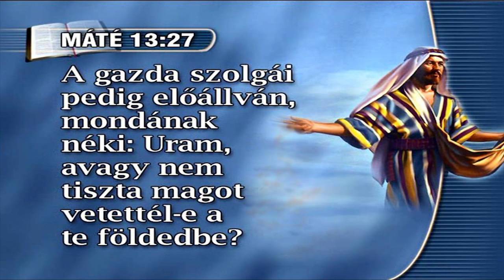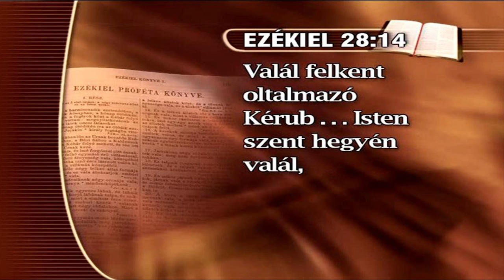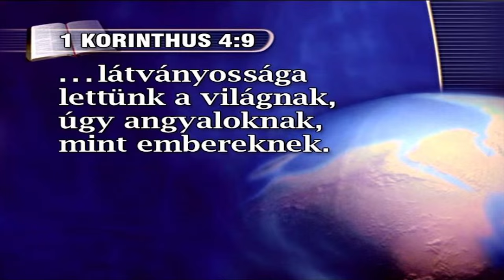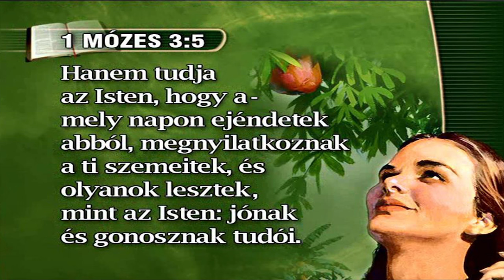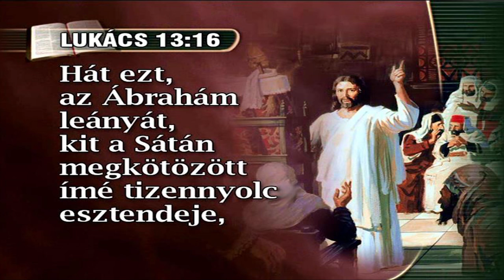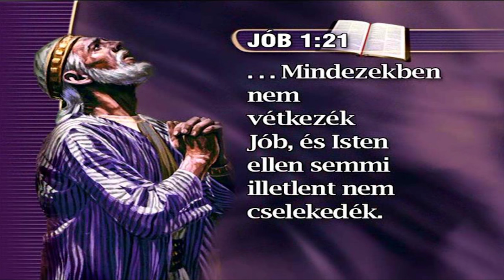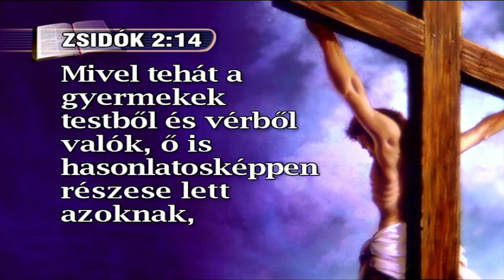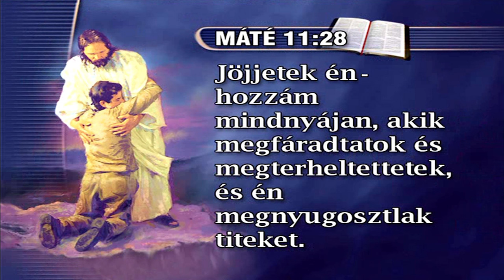Miért van annyi szenvedés? (6) - Rábai Szabolcs